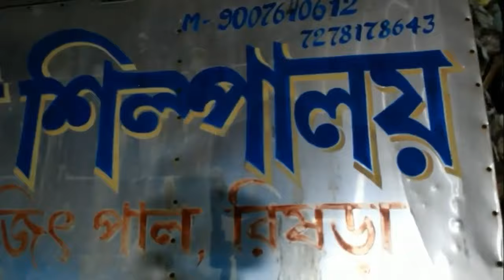Maa Kali Murti Making | Small Kali Idol Making | Kali Puja 2020 | কালি ঠাকুর তৈরি | How to Make Kali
Rishra paul Idol

Kali idol Face
big Radha Krishna
Big Durga idol
small durga idol
Big ganesh idol
small ganesh idol
Big sherawali idol
small sherawali idol
Shiv murti